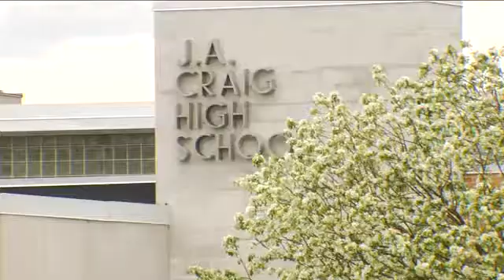Janesville superintendent apologizes after marriage equality video shown in class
The Janesville School District is getting heat from some parents, and a grandparent, for showing a pro-gay marriage video during the school day.  The superintendent has now publicly apologized.